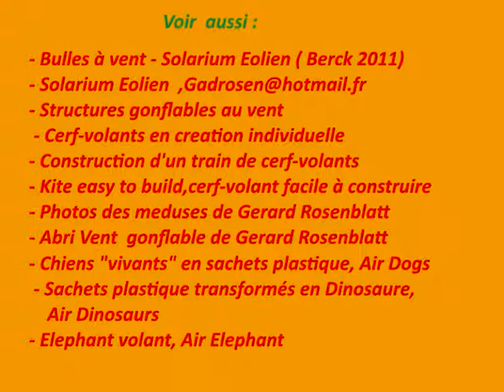sachets plastique en farandole serpent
serpent danseur formé de 7 sachets plastiques qui s'enflent d'air par le mouvement
PLAYLIST: Recyclage sacs plastiques - Art et creations